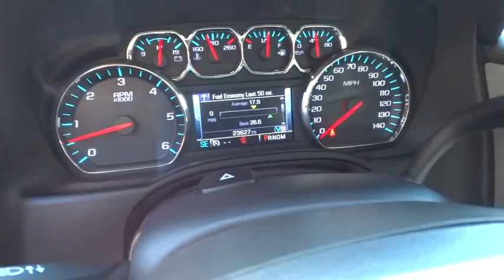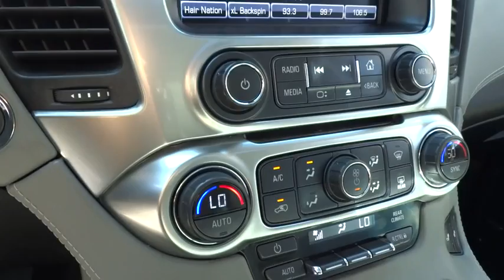2015 Chevrolet Suburban Wilson, Rocky Mount, Raleigh, Wake Forest, Zebulon, NC M8274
2015 Chevrolet Suburban